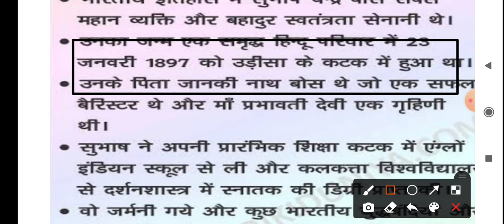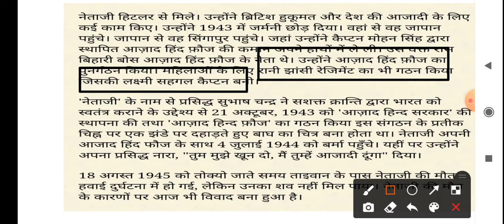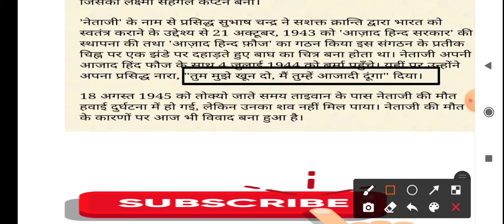parakram diwas status|subhash chandra bose jayanti status